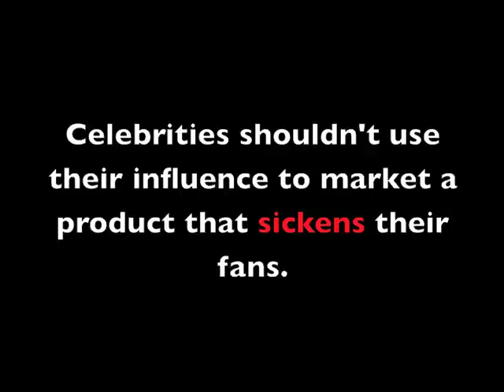The Sellouts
Coca-Cola, Pepsi, and other manufacturers of sugar drinks have always been sophisticated in their use of celebrities to market soda to consumers, particularly young ones.  The nonprofit Center for Science in the Public Interest presents The Sellouts, a walk through the history of soda marketing, featuring cameos from Marilyn Monroe, Bill Cosby, Bill Gates (!), Mean Joe Green, Shakira, Beyonce, Katy Perry, and others.